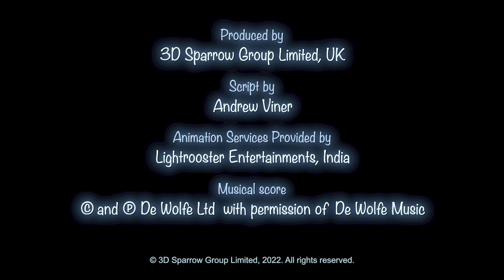Booba ⭐ Sihirli Oyuncaklar 🎊🎋 Çocuklar İçin Çizgi Filmler ✨ Super Toons TV Animasyon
Booba ve arkadaşı Genie oyuncaklara hayat vererek oyunları daha da eğlenceli hale getirdi! Peki ya bebekler ve oyuncak ayılar farklı yönlere kaçarsa? Yeni bölümde Booba'nın bu sorunu nasıl ele aldığını izleyin.

😜🤪Booba kim?😜🤪
Booba, beş yaşındaki bir çocuk gibi tatlı ve meraklıdır. Dünyanın dört bir yanını herhangi bir öfke veya kin olmadan, sadece keyif ve merakla dolaşır. Hislerini ifade etmek için konuşmak yerine, sesler çıkarır.